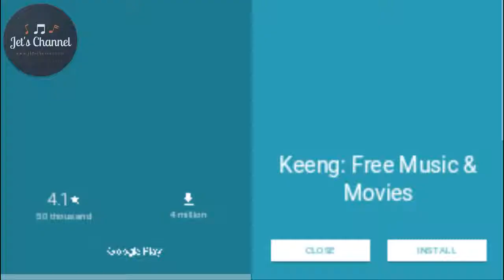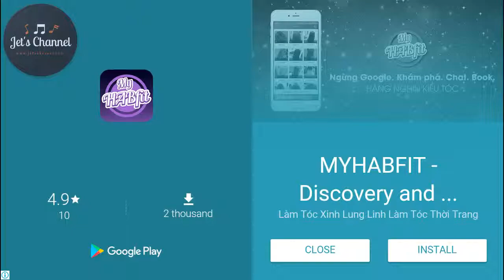Baby Panda Finds Numbers | Kids learn number | Jet's Channel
Can you see all the numbers that are hidden in a picture with colorful graphics to distract you? Baby Finds Numbers is designed to train your observation skills and train you to be more focused!

Fun features:
1.Find numbers in various scenes.
2.30 levels to conquer.
3.Use the magnifying glass to help you find the well hidden numbers.
4.Collect jewel number pieces on the way.
5.Help the King find all the jewel pieces.

Design concepts:
We focus on inspirational learning;
We focus on skill-building;
We focus on bringing fun contents to our young audience;
Take the baby bus for an unique learning experience!